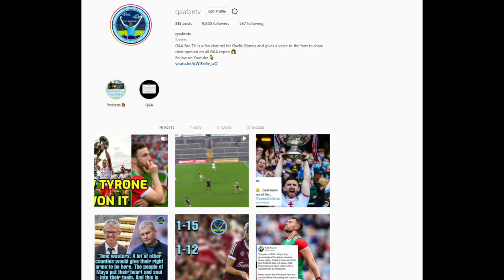Eugene Branagan Takes Aim At Down Football & A Lack Of "Winning Mentality" | Harsh Or Fair?